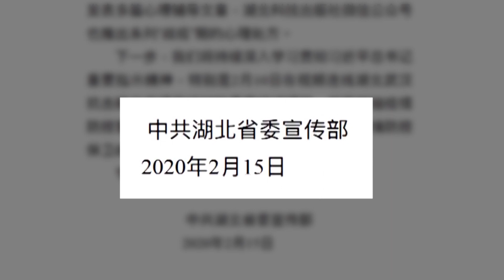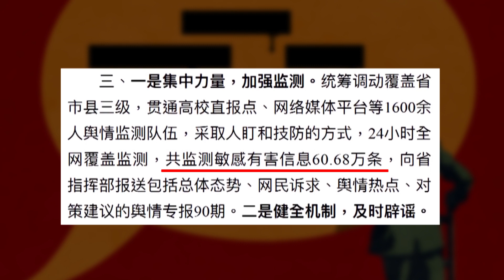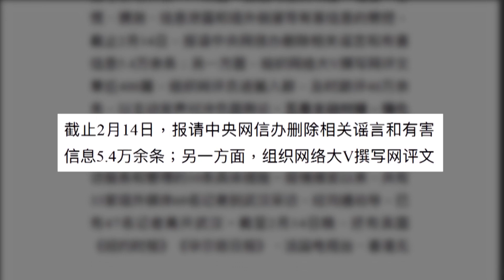Komunis Tiongkok Kerahkan Lebih 1.600 Buzzer Troll Internet dan Inflluencer terkait Virus Corona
Informasi yang bocor dari daratan Tiongkok terkait pengerahan  Buzzer Troll Internet untuk mengendalikan informasi terkait wabah virus corona.Tujuannya agar sesuai dengan keinginan penguasa komunis Tiongkok. Sedangkan informasi yang tak sesuai harus diberedel. Selain itu, Influencer-influencer juga dikerahkan untuk menyebarkan narasi-narasi yang sesuai dengan keinginan komunis Tiongkok. Dokumen bocor tersebut diperoleh secara eksklusif yang bersumber dari Departemen Propaganda setempat.